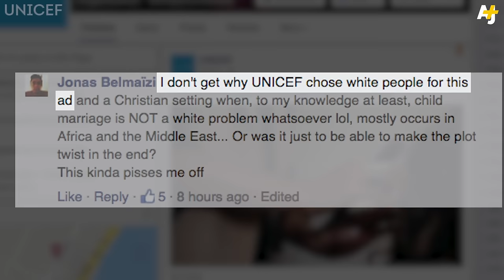Eleven Years Old And Married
Can this shocking video help end child marriage?